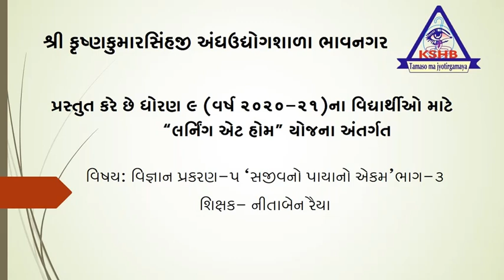STD-9 TEACHER- NITABEN RAIYA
SUBJECT- SCIENCE  CHAPTER-5 'SAJIVNO PAYANA EKAMO' PART-3